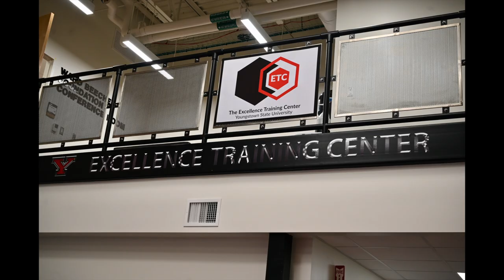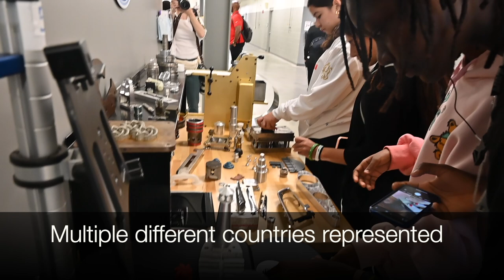Tim Johnson, H I P Founder